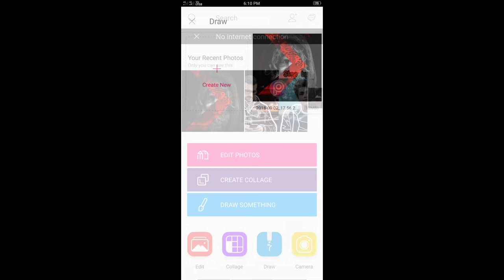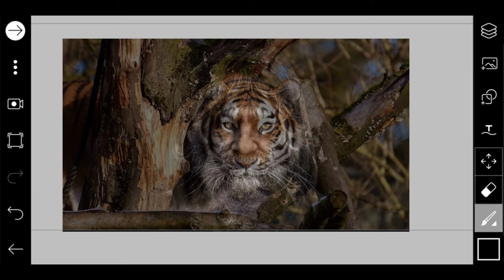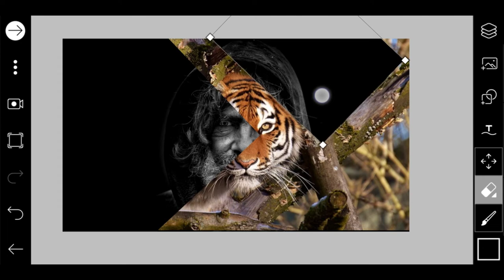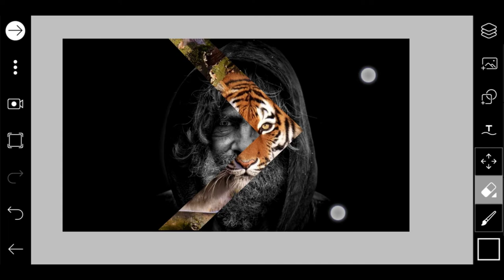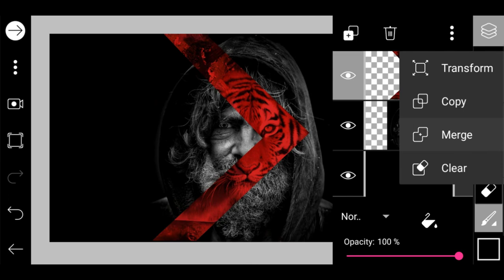CristianoRonaldo Make photo Like Cristiano Ronaldo Using PicsArt Editing Tutorial 2018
Today I'll be Show you Guy's How to edit photo like Cristiano Ronaldo In Using PicsArt Very Easily Hope You Guy's Enjoyed This Tutorial And Don't Forget To Subscribe 👈 The channel kr doh yrr

Music I'll be Use In [ NCS Sounds ]

Ask Any Questions Our
👉[Comment]👈 Me